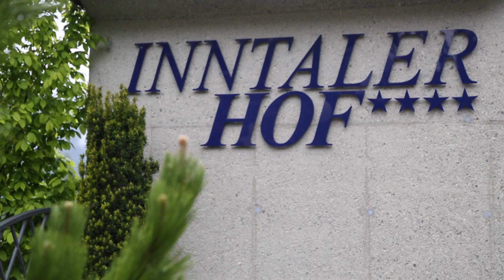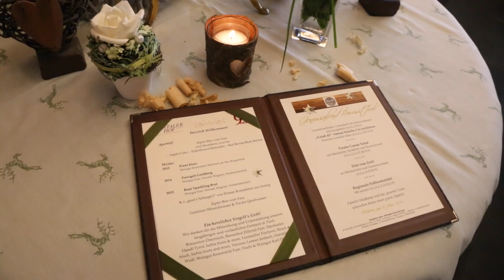"Bewusst Tirol" Genuss-Abend im Hotel Inntalerhof in Mösern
Die "Bewusst Tirol" Betriebe verwenden beste Tiroler Lebensmittel für die schmackhaften Speisen. Der "Bewusst Tirol" Genuss-Abend der Agrarmarketing Tirol ist die ideale Chance für alle, die einen Blick hinter die Küchen-Kulisse werfen und im Anschluss ein schmackhaftes Menü genießen wollen.